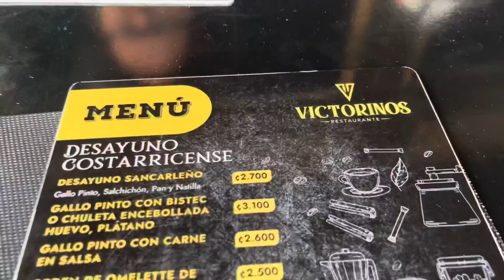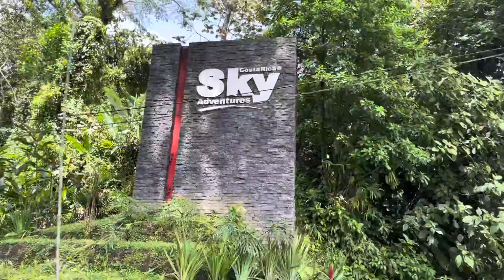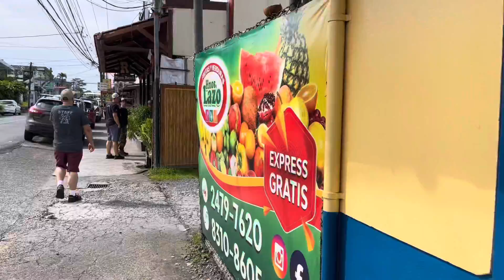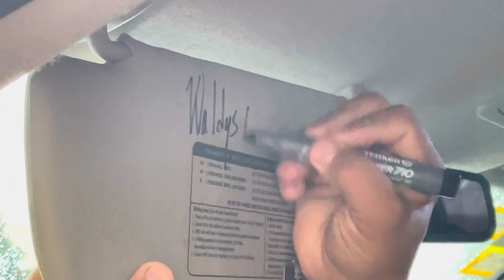Turisteando con el Combo En Costa Rica by Waldys Off Road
Nos fuimos Domingo de Turismo para el Area del volcán Arenal y hicimos Zip line y varias cosas mas con el grupo de 4x4 del Tropico y los muchachos de Puerto Rico! Costa Rica un destino bellísimo!